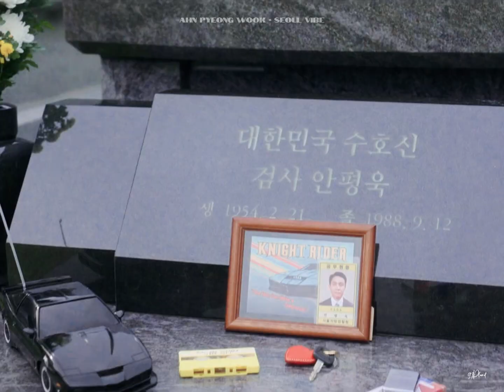【FMV • Oh Jung Se】Seoul Vibe || Ahn Pyeong Wook • 안평욱 ▻ Auditory Hallucination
❌Do not reup without permission❌

Edit: 97 Planet